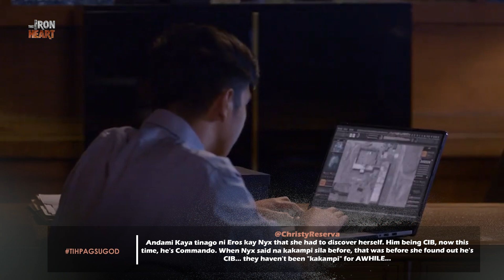'Pagsugod' Episode | The Iron Heart Trending Scenes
Watch 'Pagsugod' episode's most trending scenes!